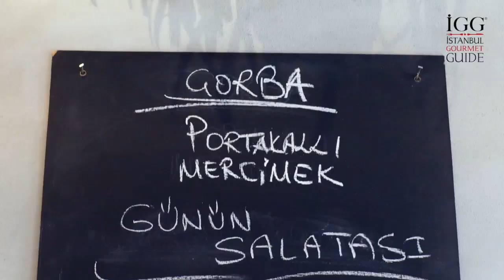BASTA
2010'dan sonra yükselen bir yemek trendi olan sokak yemeği, fine dining restoran işleten şeflerin bile ilgi odağı oldu. Kaan Sakarya ve Derin Arıbaş'ın Basta'sı buna en güzel örnek! Kuzu,  tavuk füme, dana, sucuk ve vejetaryen dürümler eğer istenirse lavaşa sarılmadan yani tabakta da servis ediliyor.

Street food, a rising trend after 2010, was the focus of interest even for chefs who operate fine dining restaurants. Kaan Sakarya and Derin Arıbaş’s Basta is the best example for this. Lamb, smoked chicken, beef, soujouk and vegetarian wraps may also be served in plates, without being wrapped inside a thin bread.